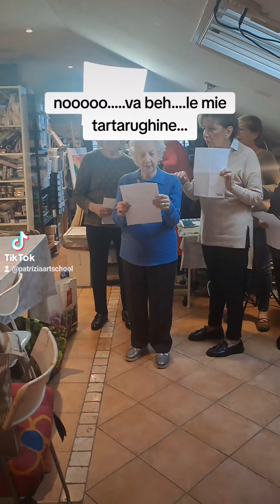Le mie tartarughine...